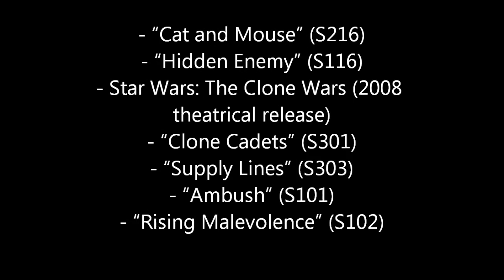The Clone Wars Correct Chronology CONTINUED!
Leeland Chee breaks down another set of Episodes